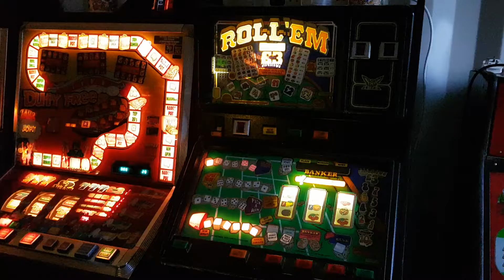Duty free in Caister